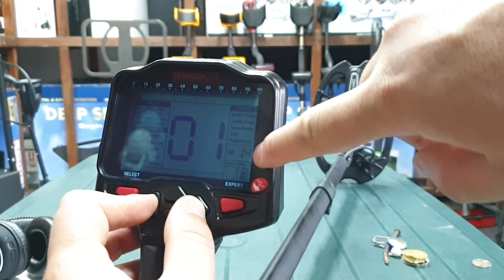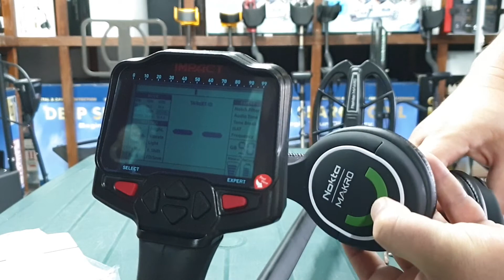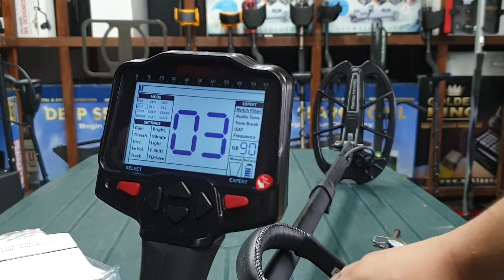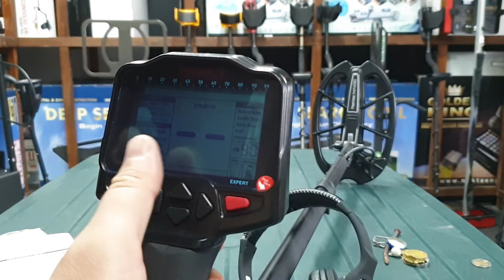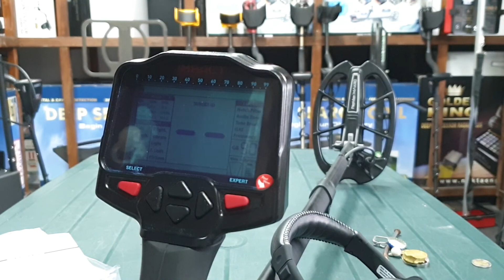Nokta Impact - Conectare casti wireless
Nokta IMPACT Pro + IM40

Addresa: Str. Berzei, nr. 40-42 Bucuresti, Romania